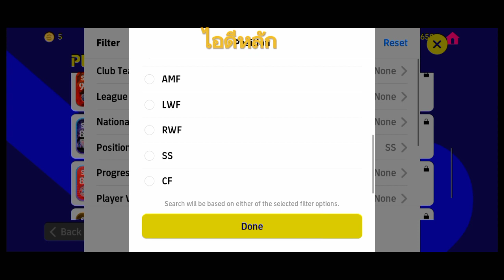รีวิว 3 ไอดีส่งท้าย eFootball 23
คลิปนี้บันทึกไว้ช่วงเช้าของวันจันทร์ 4 กันยายน 66 ก่อนเกมปิด แต่พึ่งว่างมาตัดคลิปลงวันนี้ครับ